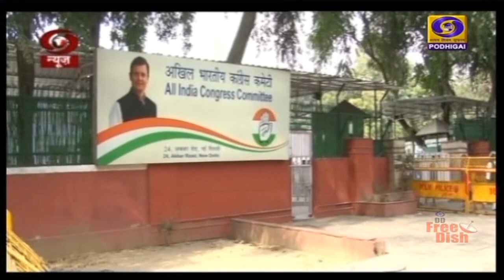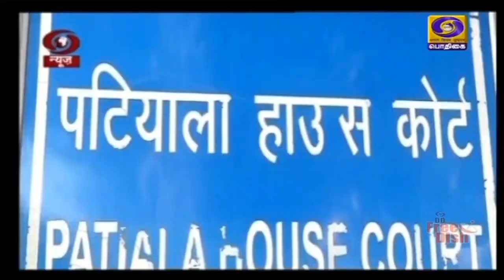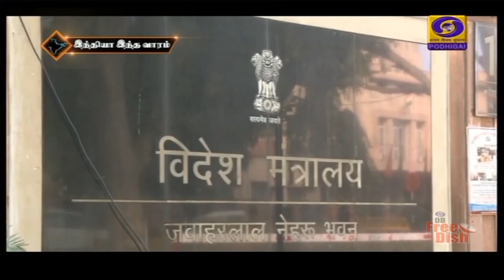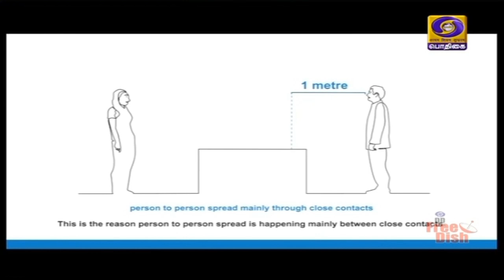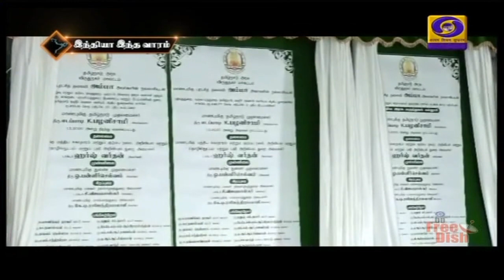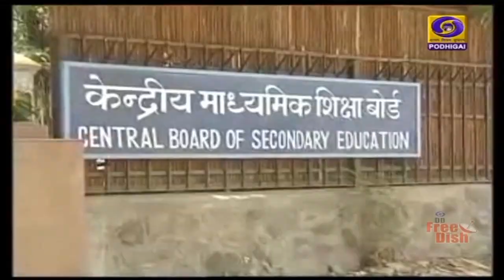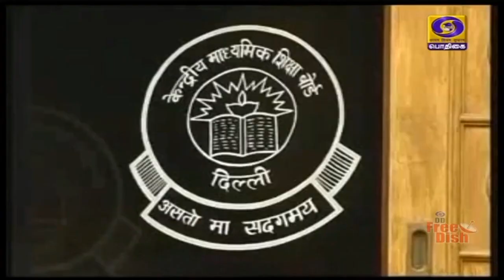இந்தியா இந்த வாரம் [07.03.2020]